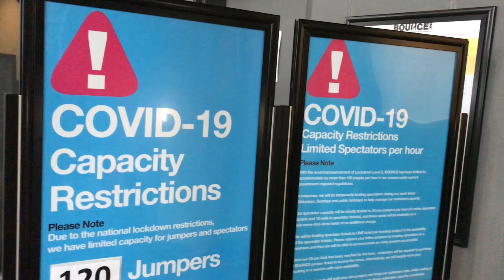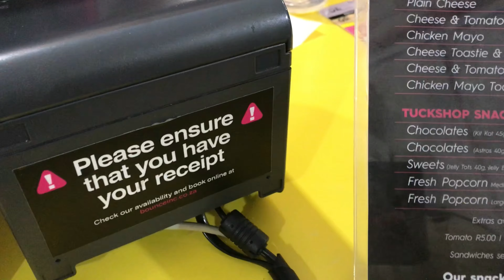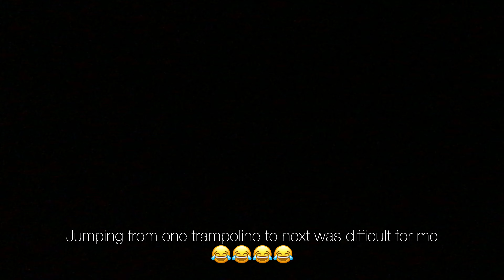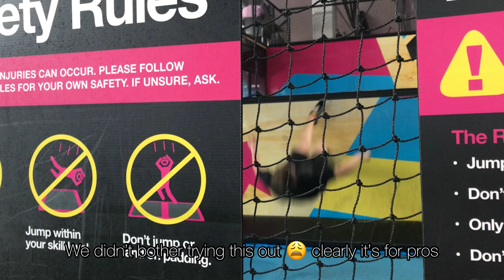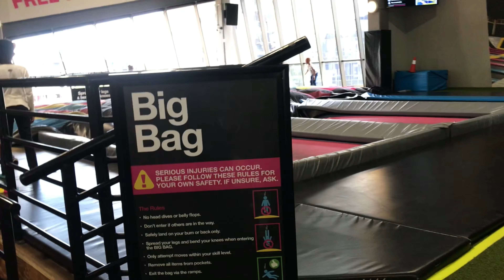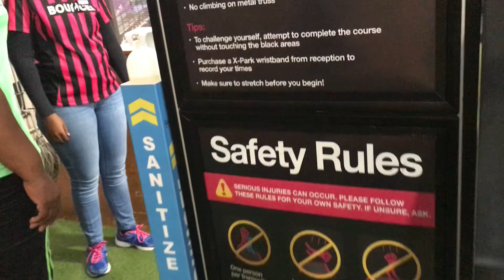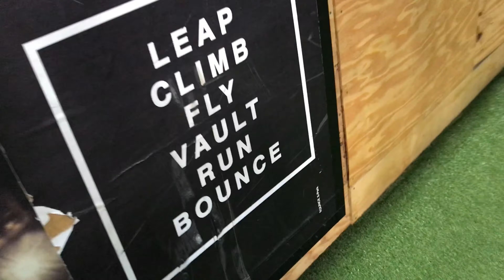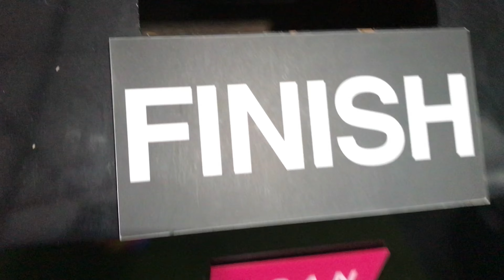Bounce Inc | South African YouTuber | Simply Pontsho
Sanibonani 😁

Please note that we still have limited capacity due to Lockdown Restrictions,
Pre-book your session before arriving at our venues.

BOUNCE Inc is a place where you can have fun, learn new skills and express yourself. We are part of the global Freestyle movement inspiring you to move, connect and develop as part of our BOUNCE Tribe.

REDUCE CONTACT AND QUEUING TIME

The Family Ticket consists of 4 Jumpers –  maximum 2 adults (18+) and 2 children (under 18). It’s specifically aimed at giving families some hard-earned quality time together, mixed in with some epic fun on the trampolines. Jump for 2 hours and let BOUNCE help create awesome new memories!
Family Tickets are available all day, every day & during school/public holidays, providing you with the ideal opportunity to get the kids out from under your feet and you on the tramps! You’ll save up to 30% on standard General Access tickets, which will keep your pocket smiling as well!
Limited tickets available per day, so make sure you book online, or through the BOUNCE Contact Centre on 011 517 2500 / 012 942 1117 / 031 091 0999!